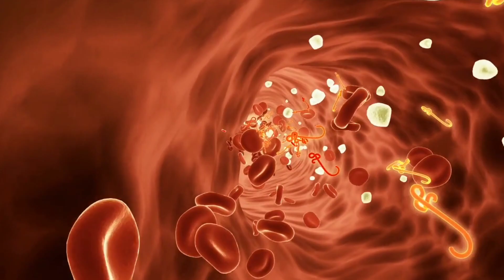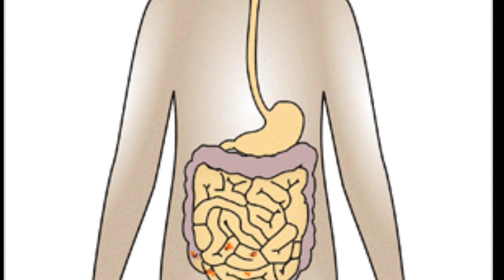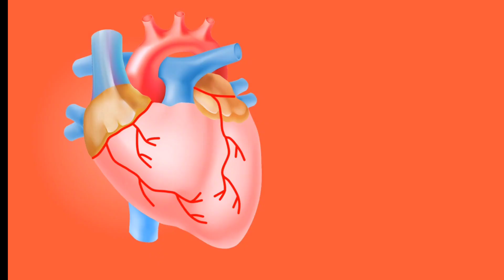Discover the Amazing Benefits of Mangoes | King of Fruits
In this video, we uncover the incredible benefits of mangoes, the beloved "king of fruits." Join us as we explore the numerous ways mangoes can enhance your health and well-being. From boosting your immune system to improving digestion, supporting eye health, nourishing your skin, and promoting a healthy heart, mangoes offer a treasure trove of goodness. Discover why this tropical fruit is not only delicious but also a powerhouse of nutrients. Don't miss out on the wonders of mangoes—watch now!